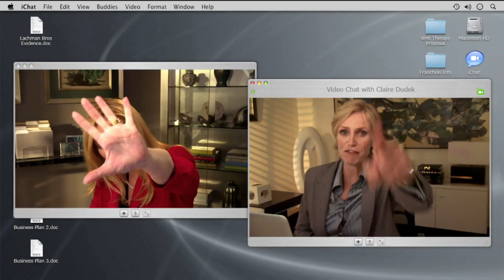Веб-терапия — русский трейлер (сезон 1)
Эксцентричный психотерапевт Фиона Уоллс разработала новую методику общения с пациентами: всего три минуты разговора и никаких лишних слов и воспоминаний. Прием транслируется в Интернете посредством вэб-камер для привлечения инвесторов, которые должны помочь Фионе распространить новую методику по всему миру.